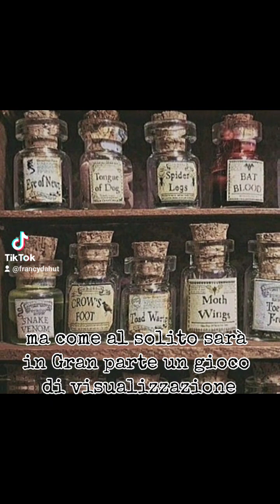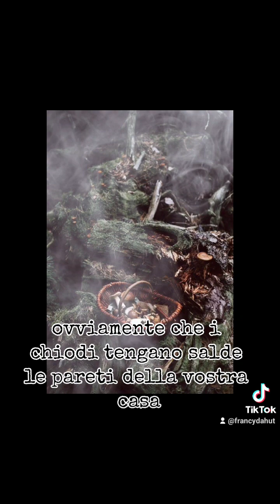🧙‍♀️🔮RITUALE: la bottiglia della strega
Seguitemi sui vari sociale per non perdervi nessuna novità !!